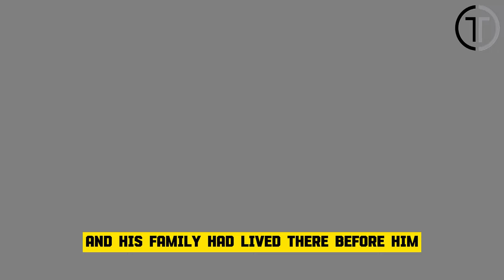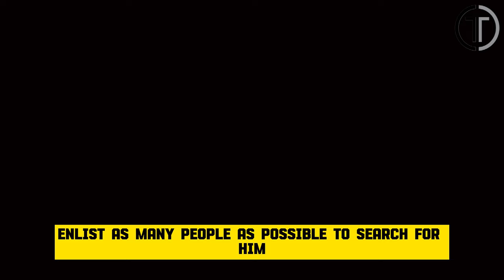He Thought He Found an Abandoned Dog Puppy. A Year Later, He Was Shocked to See What It Was! 😲🐕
Watch the incredible story of a man who thought he had found an abandoned dog puppy, only to be shocked a year later by what it actually was. This heartwarming and surprising tale will leave you amazed. Don't miss this unbelievable transformation!